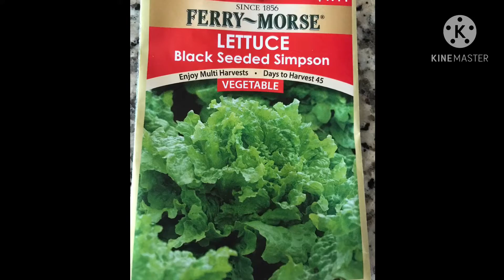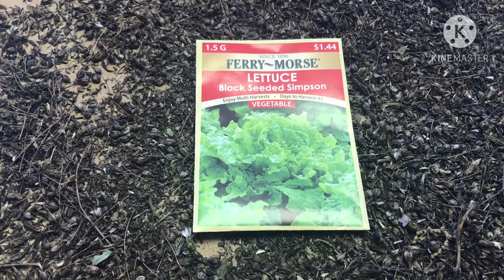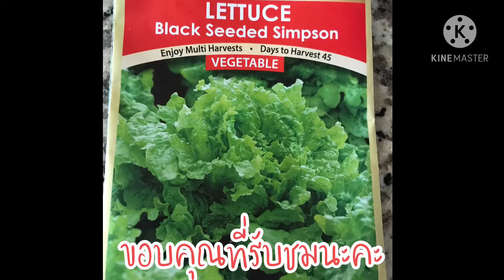วิธีเก็บเมล็ดพันธุ์ผักสลัด เมล็ดพันธุ์ผักสลัดมาจากไหน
วิธีเก็บเมล็ดพันธุ์ผักสลัด พิมมี่ศรีอิสาน ผักสลัด เมล็ดพันธุ์ผักสลัดมาจากไหน แนะนำวิธีการเก็บเมล็ดพันธุ์ผักสลัดใว้ปลูกในปีถัดไป เก็บง่ายและประหยัดค่าใช้จ่ายไม่ต้องซื้อ มีวิธีอย่างละเอียดให้ลองทำตามนะคะ หวังว่าจะเป็นประโยชน์ไม่มากก็น้อยจ้า ขอบคุณทุกการติดตามรับชมนะคะ